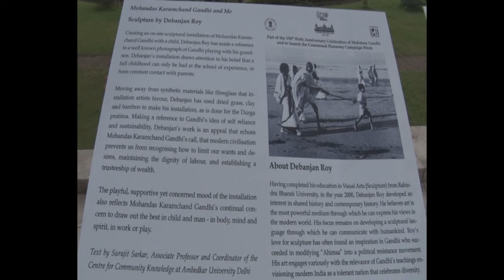Inauguration of Gandhi Sculpture | Debanjan Roy | Victoria Memorial Hall | Akar Prakar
VMH and Akar Prakar present
Inauguration of an on-site sculpture
by Debanjan Roy

As part of the 150th birth anniversary celebrations of Mahatma Gandhi
and to launch the
Communal Harmony Campaign Week

Inauguration by senior art critic
Shri Pranabranjan Ray